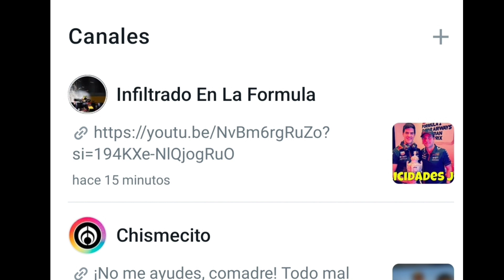Checo Pérez pregunta a ingeniero de Red Bull que neumaticos usó Norris en el sprint shootout Brasil